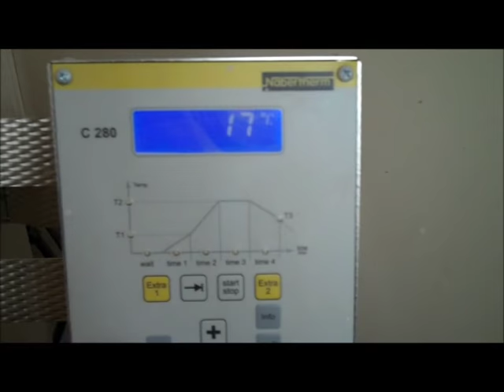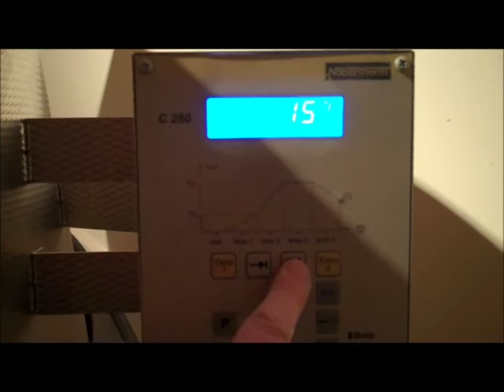Making a pottery bowl from start to finish - speeded up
This video shows the complete process of making a bowl from raw clay to finished pot.  Most of it is at four times normal speed and it was filmed over a couple of weeks.  Each stage of the bowl's life has been recorded, starting with reclaiming the clay then kneading, weighing out, throwing, turning, biscuit firing, glazing and glaze firing.
I haven't included the setting up before each activity or the washing up afterwards!
Like me on facebook search for 'Jen Whitehead Pottery' or go to my blog at jenwhiteheadpots.blogspot.co.uk